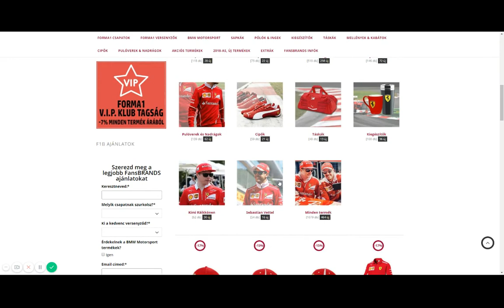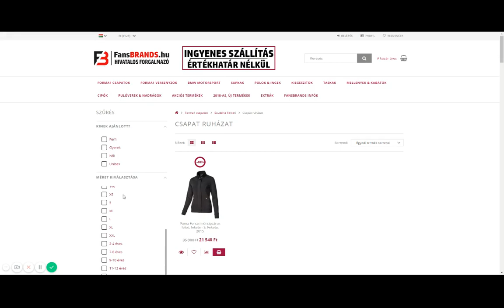FansBRANDS weboldal menük és kategóriák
Hogyan navigálj a menüben és a kategóriák között?